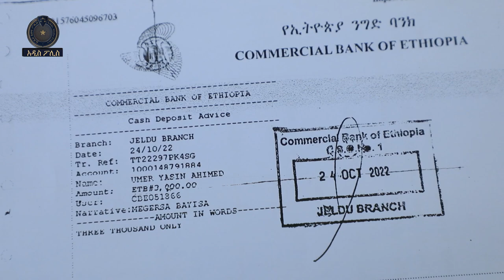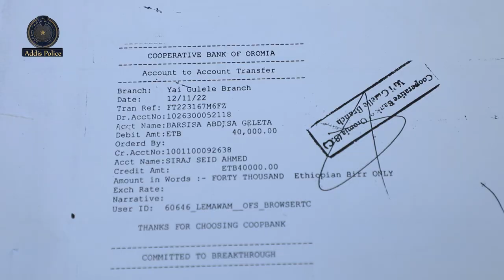ወደ ዱባይ ለመሄድ ሲያስቡ...........